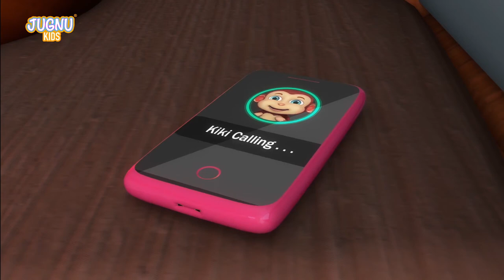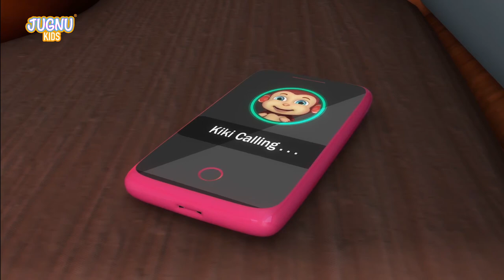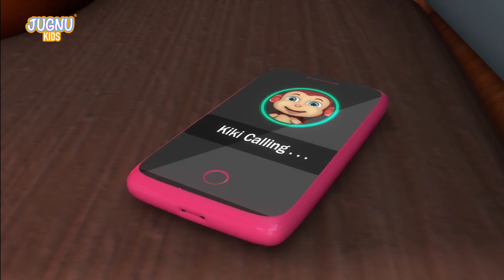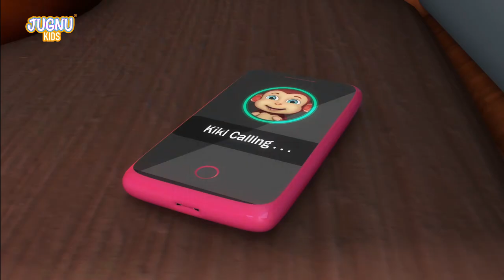Excavator, Dump truck, Cement mixer truck, Road roller & Construction vehicles toys